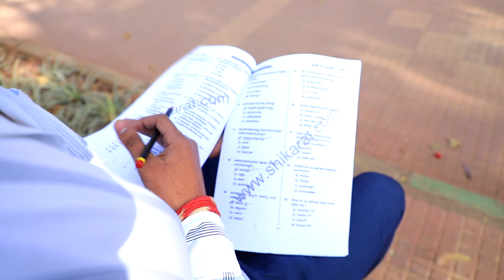Eighty Six | 86 | KANNADA SHORTFILM | NavarasanaNatanaAcademy | DIRECTOR: SAHI BIREDAR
Eighty Six | 86 | KANNADA SHORTFILM | NavarasanaNatanaAcademy | DIRECTOR: SAHI BIREDAR | ನವರಸ ನಟನ ಅಕಾಡೆಮಿ

Eighty Six  is a kannada Short Film Produced  by Navarasa Natana Academy,  Directed By SAHI BIREDAR and all the cast in this film are  Navarasa Natana Academy Acting students. This short movie is  produced by Malur Srinivas And Suchitra Srinivas  Navarasa Natana Academy Pvt Ltd Sadashivnagar Bangalore.

NAVARASA NATANA ACADEMY  PVT LTD is owned  and administrated by Malur Srinivas who is a renowned. Choreographer in sandalwood. All the Faculties in NNA are highly qualified and well experienced in the industry and famous sandalwood actors, actress and top professional technicians will train and educate the new students who dream to make their career in film industry.

MOVIE : Eighty Six
PRODUCER: Malur Srinivas, Smt. Suchitra Srinivas
Written AND Directed By: SAHI BIREDAR
Artist: Akash, Ranjith, Sharanu, Sandesh, Radhika, Sarika
DOP: Suresh

ನೀವು ಸ್ಟಾರ್ ನಟ - ನಟಿ ಮತ್ತು ನಿರ್ದೇಶಕರಗಬೇಕೇ...? ಇಲ್ಲಿದೆ ಸುವರ್ಣ ಅವಕಾಶ... "ನವರಸ ನಟನ ಅಕಾಡೆಮಿ" ಸಂಸ್ಥೆಯಲ್ಲಿ ಚಲನಚಿತ್ರ ಅಭಿನಯ ಮತ್ತು ಚಲನಚಿತ್ರ ನಿರ್ದೇಶನದ 4 ತಿಂಗಳ ವಾರದ ತರಗತಿಗಳು ( ಸೋಮವಾರ ದಿಂದ ಶುಕ್ರವಾರ ) 6 ತಿಂಗಳ ವಾರಾಂತ್ಯದ ತರಗತಿಗಳು ( ಶನಿವಾರ ದಿಂದ ಭಾನುವಾರ ) ಹೊಸ ಬ್ಯಾಚ್  ಪ್ರಾರಂಭವಾಗಲಿದೆ .🎭😍 ಆಸಕ್ತರು ಸಂಪರ್ಕಿಸಿ : 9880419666 / 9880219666